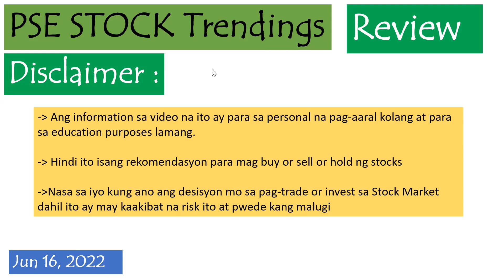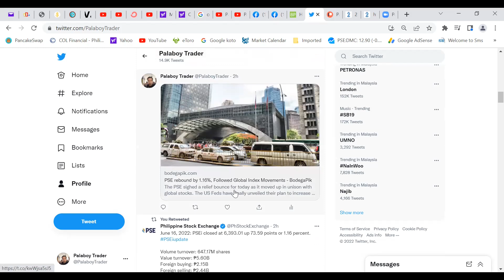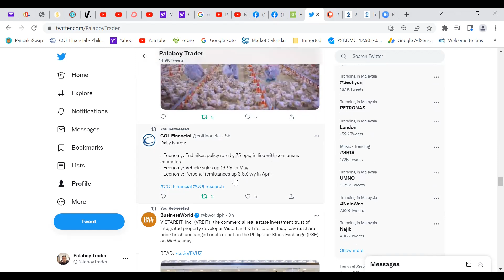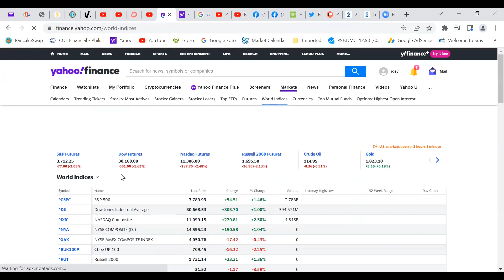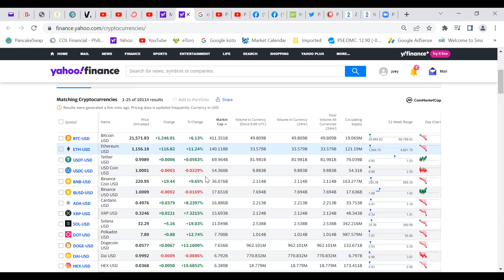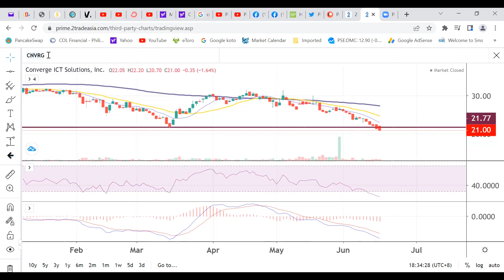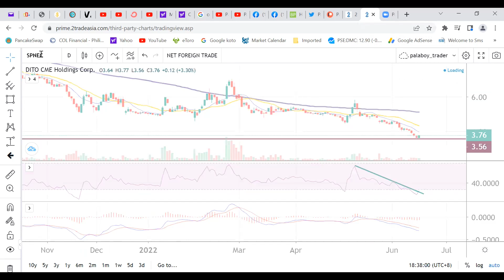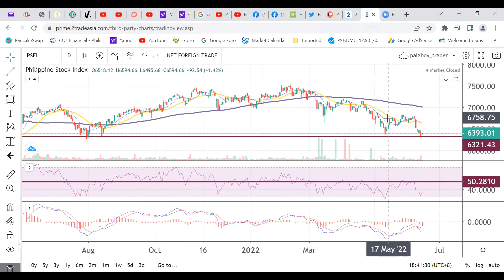PSE Stock Trendings Review: June 16, 2022